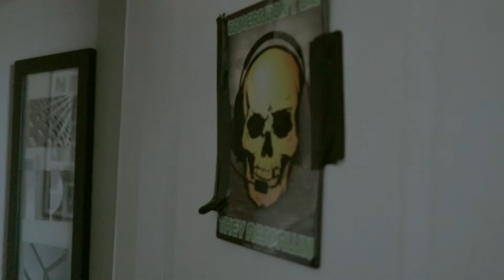Unpacking the Hype Around The MacBook Pro M1 Max!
Marlon got a BRAND NEW MACBOOK PRO M1 MAX!! We had a crazy past few couple of days with the unpredictable Texas weather keeping us home, watching the NEW BATMAN MOVIE and getting a NEW EDITOR for our videos!

Add us on SnapChat: marloandloren